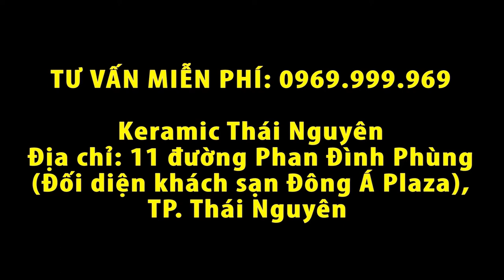[Keramic Thái Nguyên] Phủ bóng xe Kia Cerato